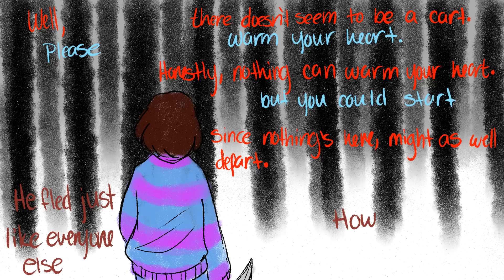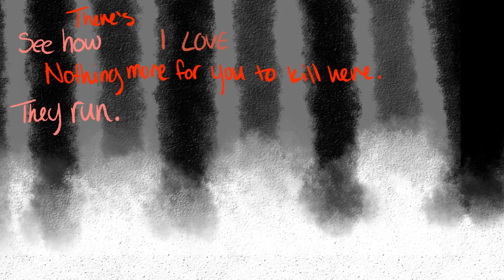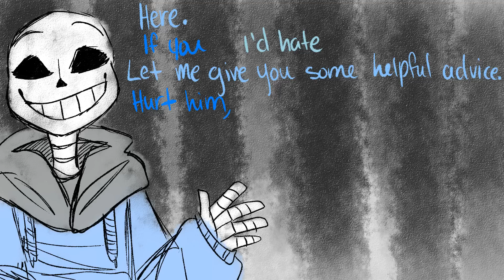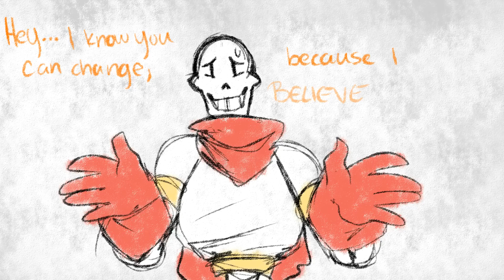Shy Sings◆Like Snowflakes{Original Lyrics}【Undertale】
That's a pretty big number tbh, Im very alarmed at the fact that that many people like my singing :P
But thank you.

This is like the biggest project I've done. It has taken me a little over half a year to do this video, and I sang the cover a year before that xD
but ah well, it's done!

ps...please don't spam me with "Chara isn't evil!" cause that's a theory/opinion and I respect it, of course, but I also have my own theories and opinions and they just don't line up with that im sorry xD

Anyway
You're gonna wanna follow along with the vid to understand any words cause it's very everywhere. I mean thats the point. But yes. Enjoy!!

p.s., there are references to my Snowy lyrics in there too :3

◆Cover Credits◆
✖Lyrics: ShySiesta
✖Image(s): ShySiesta
✖Instrumentals: Ace Waters
✖Vocals: ShySiesta

◆Lyrics◆
You (bye..)
You've got dust coating your blade. (someplace new...)
It is harsh, the silence you've made, ( now you...)
as you count all those you have slayed... ( CONTINUE... )

Say...  (Hey,)
Your lack of reaction is odd. ( there friend, )
You could have at least gave a nod. ( shake my hand. )
Oh well, go straight through here, bud... ( call me sans... )

What? (Woah.)
I don't know what we're looking at. ( is this really..? )
It's a rock, why look at that? ( I've finally...? )
A human! They'll be caught, you bet! ( get ready! )

(Is this really how humans are?
Something feels off...)

Well, ( Please )
there doesn't seem to be a cart. ( Warm your heart. )
Honestly, nothing can warm your heart. ( but you could start )
Since nothing's here, might as well depart. ( and depart )

( He's fled just like everyone else.
how Pathetic. )

Listen kid.
The path you are going down
is dangerous.

Listen bud.
If I were you, I'd stop
where I was.

that you are hoping to
accomplish?

Why is it
that you are putting us
through all this?

There's ( See how ) [ I love ]
nothing more for you to kill here. ( They run. ) [ Their cries. ]
So why don't we go over there ( How fun. )
and strike more with great fear? ( They're done. ) [ Oh how nice. ]

Here. (If you ) [ I'd hate ]
Let me give you some helpful advice. ( hurt him ) [ to have to break ]
At this point, you should really think twice ( Well, kid. )
from now on about who you slice. ( I will kill you. ) [ her promise ]

Ah.
There appears to be no one here.
They must have all fled in fear.
Well isn't that good to hear?

( They may be able to hide,
but we will find them. )

So
Since all the residence are absent,
I'm sure it's fine to take a few cents.
Not like they'll really need it since...

( They won't need it if they're all dead... )

And during this dog after dog approached.
( kill them all... )
The end of this section is close...

"Hey. I know you can change, because I believe in you!"

Well that was truely pathetic.

You've made it so we cannot safely roam.
Are you even trying to go home?

You're carving out a path down a very deadly road.

Behind you the trail of dust you make
it flows through the gentle breeze
like snowflakes...

*papyrus?

✖Undertale Amino: ShySiesta♡
✖MAP Amino: ShySiesta♡
✖Arts & OCs Amino: ShySiesta♡